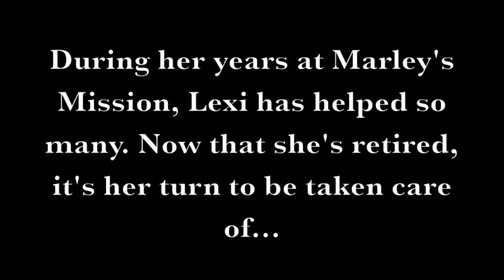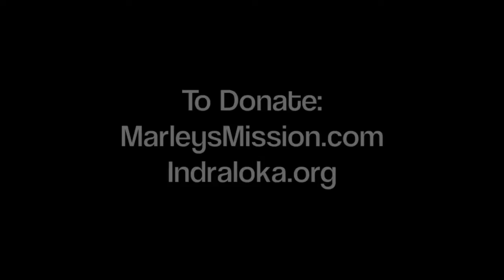Lexi retires to Indraloka Animal Sanctuary...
Lexi, a therapy horse from Marley's Mission, is retiring, and will spend her remaining days with new friends at Indraloka Animal Sanctuary after years of devoted service to those in need.